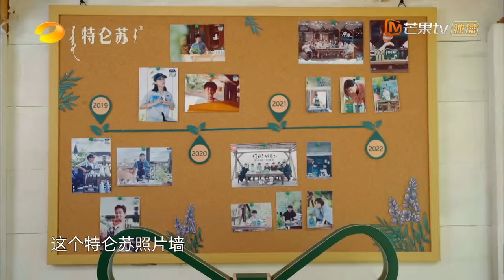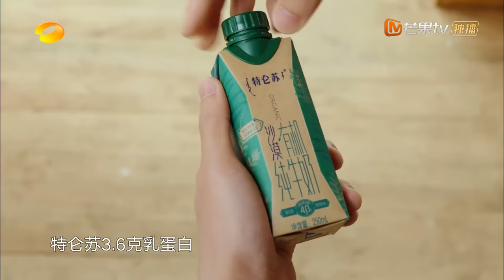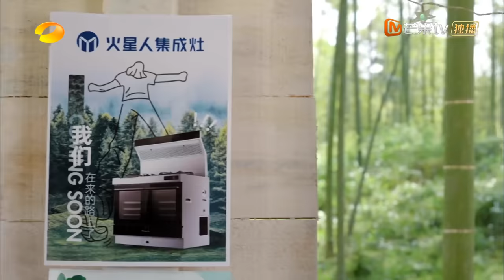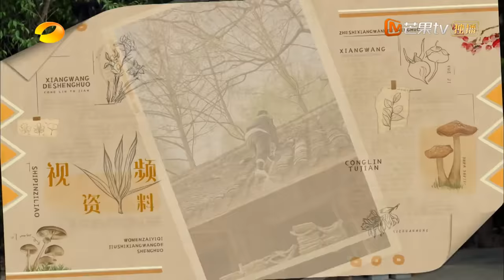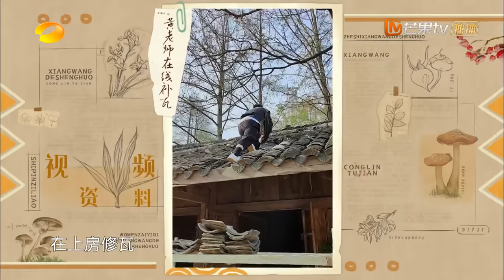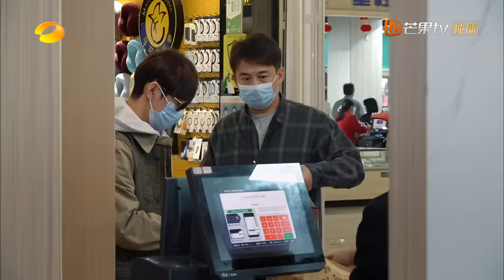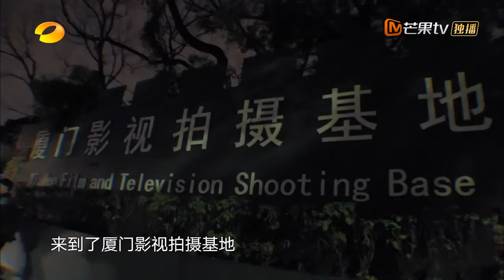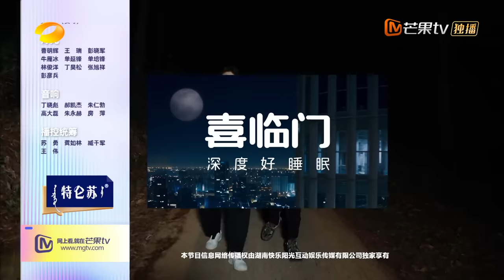ENG SUB《向往的生活7》EP1：黄磊何炅探班张艺兴险错过 彭昱畅张子枫兄妹欢乐连线 | Back to Field S7丨HunanTV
我们在一起就是向往的生活！《向往的生活7》开播！加入MangoTV VIP： ，会员抢先看【完整版】，每周六中午会员尊享【加更版】，周日中午不定期更新【慢直播】以及5月8日起周一中午不定期更新【老友记】哦！

简介：《向往的生活》第七集讲述蘑菇屋与森林的故事，蘑菇屋的家人们将去到森林深处，体验极致简单、朴素的原生态生活。本季蘑菇屋除了迎来更多的新朋友还会和曾经留下过美好回忆、经典名场面的老朋友重逢，一起开启新一季的故事。

Kevin MacLeod的Just As Soon根据知识共享署名 4.0许可授权用户使用。